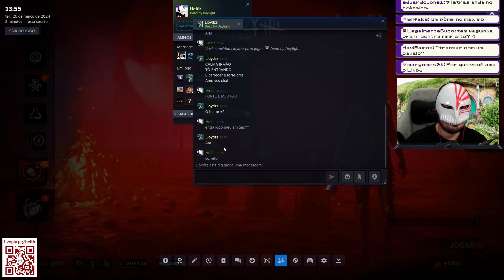Heitir jogando Dead by Daylight #72